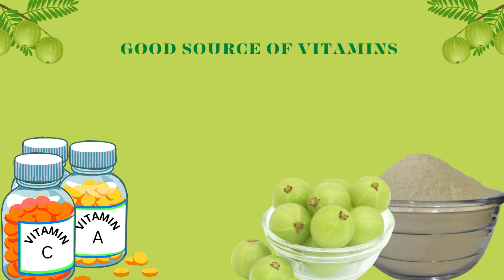FZYEZY Natural Freeze Dried Amla Powder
Freeze Dried Amla powder is ready to mix made by advanced vacuum Freeze Drying technology, which removes water content from the fruit & makes it dry. All natural fruit vitamins and minerals remain intact.

Each pack offers 100% natural ready to eat Freeze-Dried Fruit powder. The product is packed in a 3 layer food grade aluminium pouch.

Freeze Dried Amla Powder is the best ready to mix for juice, oil.

WHO CAN EAT
This Freeze Dried Amla Powder is beneficial for kids, adults, aged people, office-goers.

Having a highly sustainable food life of +730 days, you can easily store this Freeze dried product for a longer time. There is no special storage requirement, just stored in a cool & dry place at normal room temperature.